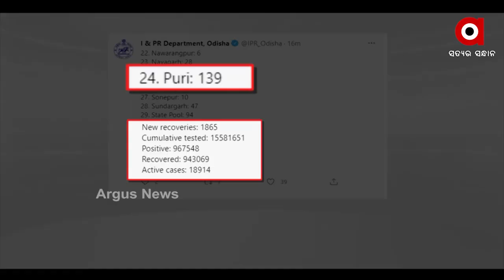ରାଜ୍ୟରେ ଚିନ୍ତା ବଢାଉଛି କରୋନା ମୃତ୍ୟୁସଂଖ୍ୟା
ରାଜ୍ୟରେ ଚିନ୍ତା ବଢାଉଛି କରୋନା ମୃତ୍ୟୁସଂଖ୍ୟା । ପୁଣି  ୬୭ ଜୀବନ ନେଇଛି ମହାମାରୀ । ଏହାକୁ ମିଶାଇ ରାଜ୍ୟରେ ମୋଟ୍ କରୋନାଜନିତ ମୃତ୍ୟୁ ସଂଖ୍ୟା ୫ ହଜାର ୫୧୨କୁ ବୃଦ୍ଧି ପାଇଛି ।